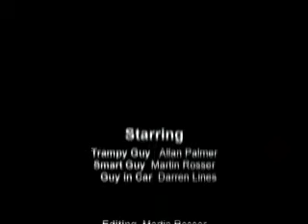The Chase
2 minute film made for a short film contest, in which there could be no dialogue in the films. We never entered it in the end but it would have won. Stay watching til the end for it to make sense.

It was filmed in North End and Southsea cost around 66p to make, I'm guessing at petrol prices from North End to Southsea lol. That was the only cost. Enjoy.